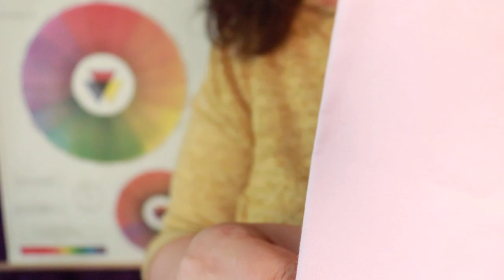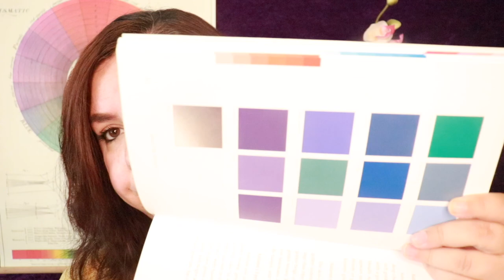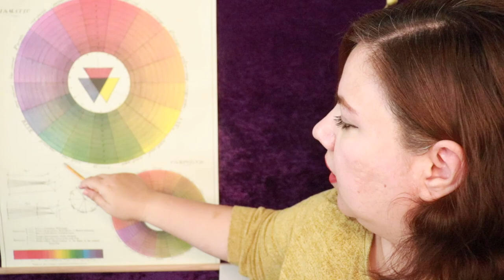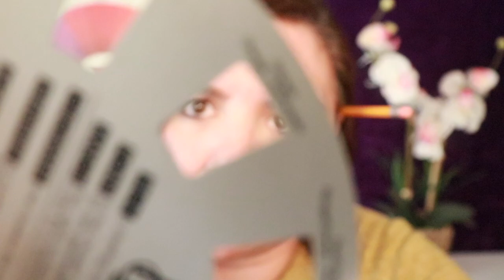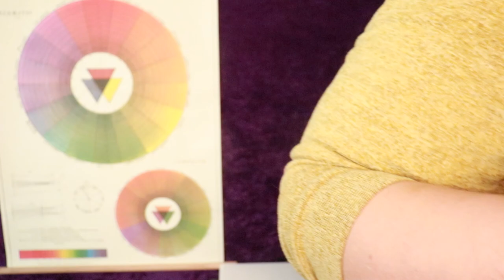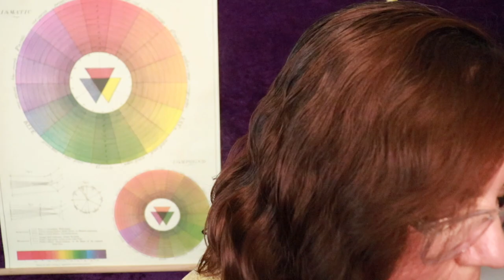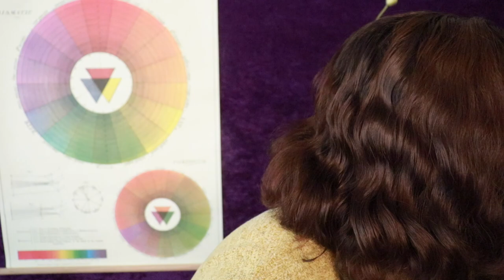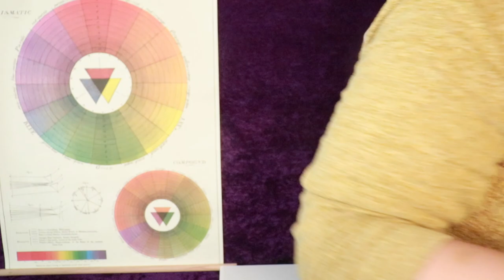ASMR Color Analysis with Makeup TEST ROLEPLAY / Pencil and Fabric Sounds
Hope you enjoy this winter color analysis lovelies! Along with some fabrics sounds and makeup for your relaxation.

00:00 Welcome
07:00 Color Wheel Analysis
28:00 Makeup Test

📫 If you would like to send me a postcard or mail gifts,

Johanna MV
P. Box 9025 PMB#192
Calexico CA 92232 USA